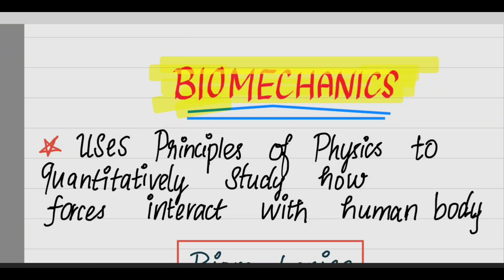biomechanics tamil | basics | kinematics biomechanics angular kinematics biomechanics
introduction to biomechanics  in tamil
this is the one of the basic chapter that can help you throighout the biomechanics
major two branches of biomechanics
that is
1.kinematics
2. kinetics
kinematics only considering of motion of segment without regarding the force
kinetics considering the force which cause motion
5 variables of kinematics
1. type of displacement
2. location of displacement
3. magnitude of displacement
4. direction of displacement
5. rate of displacement
1.TYPE OF DISPLACEMENT
 it includes the rotatory and translatory motion
2.LOCATION of displacement
it includes the axis and planes in which the motion occur
3.MAGNITUDE of displacement
it includes the rom of rotatory motion in degrees , and translatory motion in meter
4.Direction of displacement
it can be clockwise and counterclockwise,
eg flexion and extension in same plane same axis but in the opppsite direction
5.rate of displacement
rate of displacement per unit time
which includes speed, velocity , acceleration

I'm on Instagram as @learn_physiointamil. Install the app to follow my photos and videos.